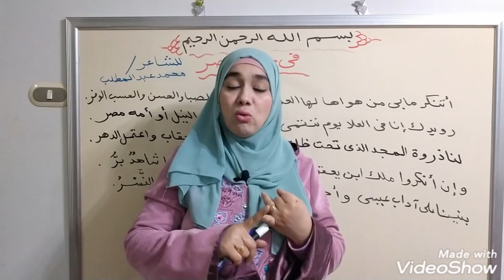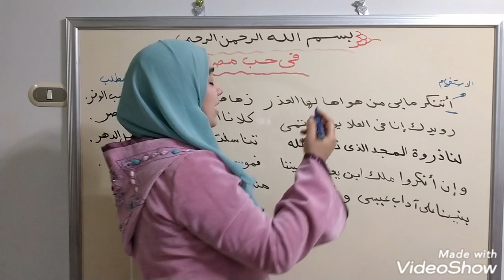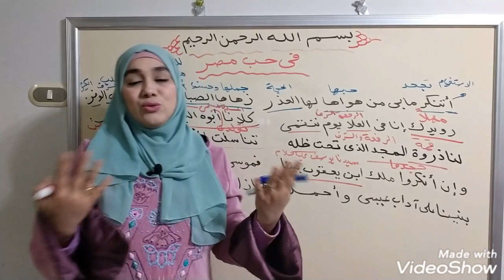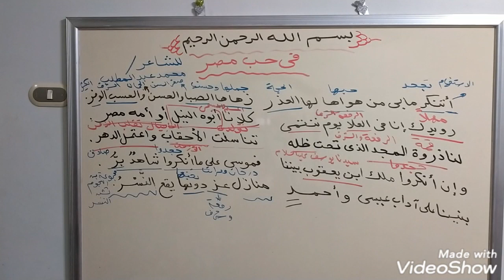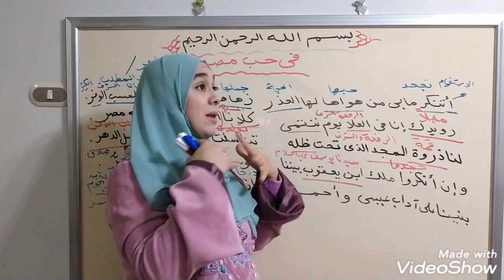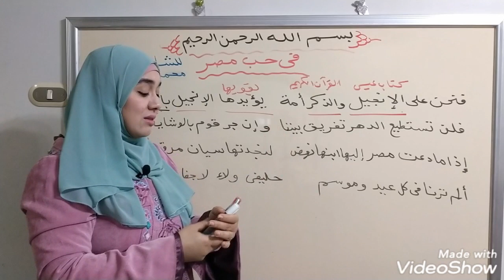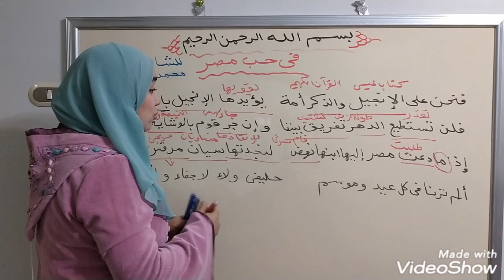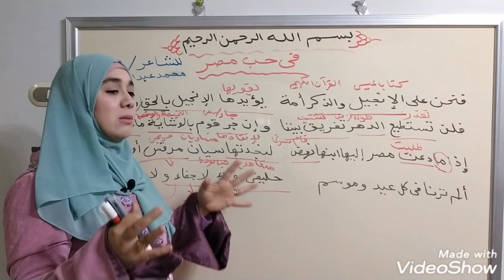نص (في حب مصر) للصف الثاني الإعدادي 👍